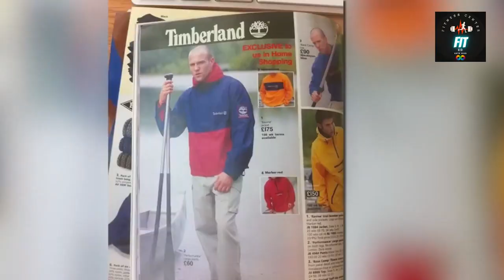Jason Statham (56 yr) Still Looks 35! Here Are My Fitness Secrets ( Money heist Actor )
In this exciting video, we delve into the fitness regimen of none other than Jason Statham, the talented actor from Money Heist who seems to defy the aging process! At 56 years old, he looks as youthful and fit as ever, and we reveal the secrets behind his incredible physique. From workout routines to diet tips, this video provides valuable insights for anyone looking to improve their fitness game. Watch till the end and who knows, you might just uncover the key to looking 10 years younger! Get ready to be inspired and motivated to kickstart your own fitness transformation!

OUTLINE:
00:00:00 The Ageless Enigma
00:00:55 The Martial Arts Connection
00:01:57 The Statham Workout
00:03:38 The Statham Diet
00:04:43 Conclusion